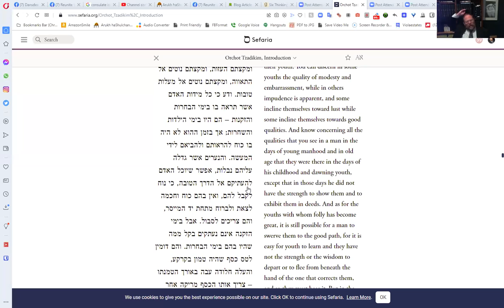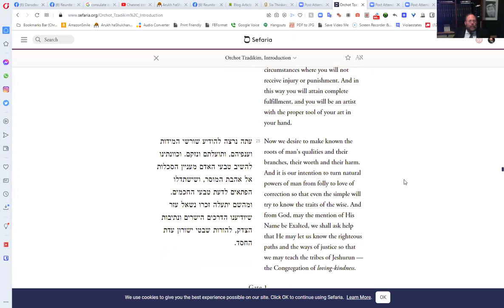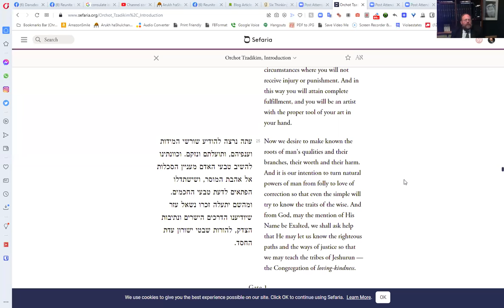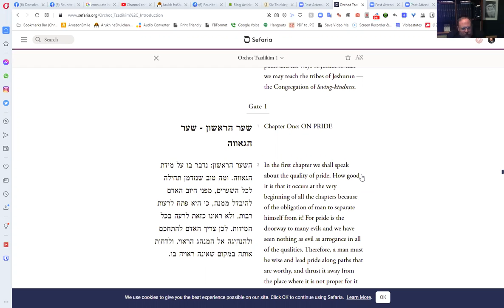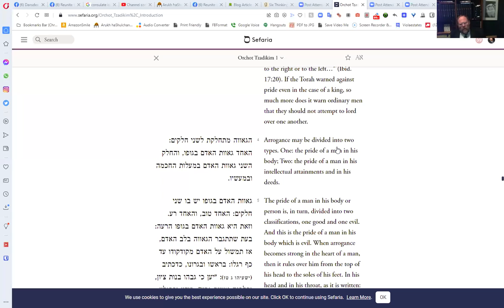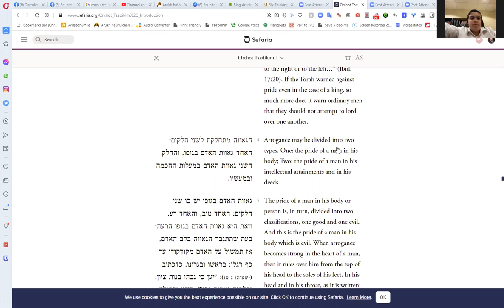Boys Learning Chaburah Orchos Tzaddikim part 5